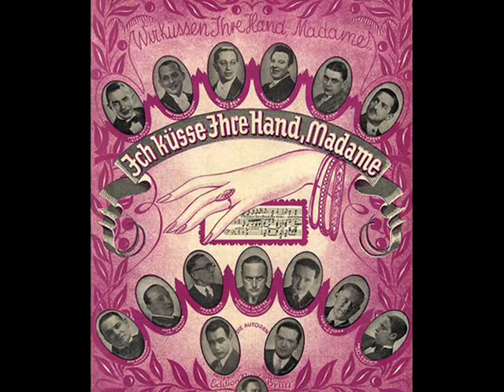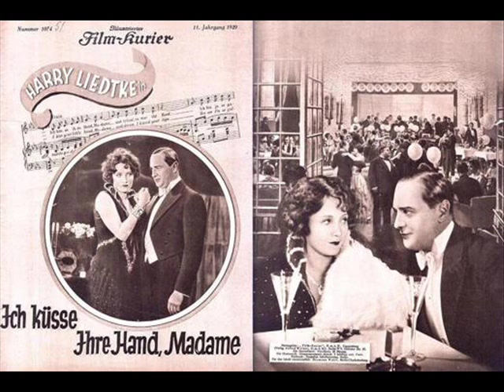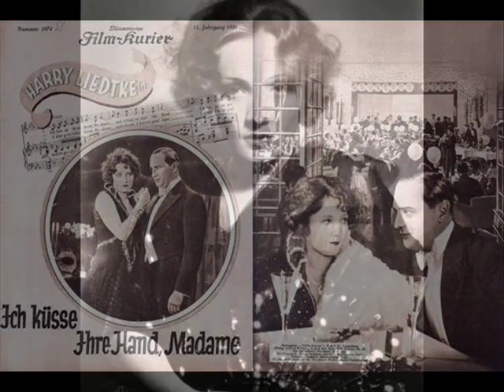Fred Rich "I KISS YOUR HAND, MADAME" (1929)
"I Kiss Your Hand, Madame"
Composed by Ralph Erwin
German Lyrics by Fritz Rotter
English lyrics by Samuel Lewis and Joe Young
Performed by Fred Rich and His Orchestra
Vocal Refrain by Rollickers Quartet

Recorded March 22, 1929, New York

This song is from the 1928 German film, "Ich küsse Ihre Hand, Madame" starring Marlene Dietrich and Harry Liedtke.  In the film  the song is dubbed by Richard Tauber. In 1929 it became a very popular hit in the U.S. with English lyrics.  The song here is with a fox trot tempo although originally composed as a tango.

Fred Rich was born in Warsaw Poland, 1898 and died in Beverly Hills, California, 1956.

He was a prominent bandleader in the late 1920s and 1930s in records and radio.  His musical career began in the early 1920s, led a band at New York's Astor Hotel 1922-28, conductor for CBS radio network 1928-38. On shows of George Jessel 1934, The Family Hotel 1935, own show Penthouse Party 1935-36, Lucky Strike Hit Parade in 1936, Quaker Party 1940, Abbot & Costello 1945.  Extensive recording in late 1920s and 1930s with top studio musicians.  Some records under pseudonyms.  Featured outstanding jazzmen Jimmy and Tommy Dorsey, Bunny Berigan, Tony Parenti, Manny Klein, Joe Venuti, Eddie Lang. Early 1940 fronted all-star band for record date organized by Benny Carter and featuring Carter, Roy Eldridge, and Babe Russin. In 1940s composer and director of movie background music. Musical Director for important 1943 movie "Stage Door Canteen". Background scores for movies "Jack London" 1943, and "A Walk in the Sun" 1945. Compositions included "Blue Tahitan Moonlight" , "I'm Just Wild about Animal Crackers", "On the Riviera", "Time Will Tell".